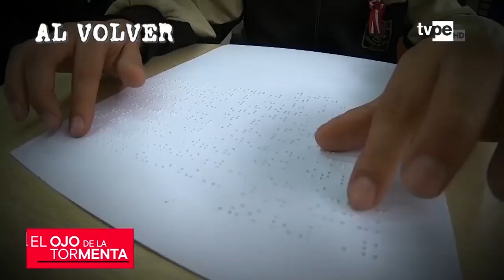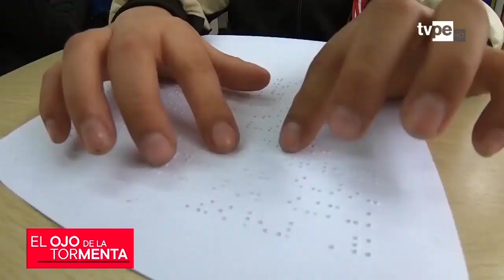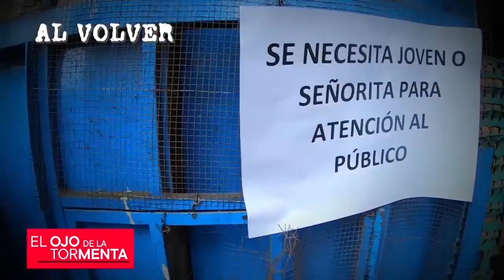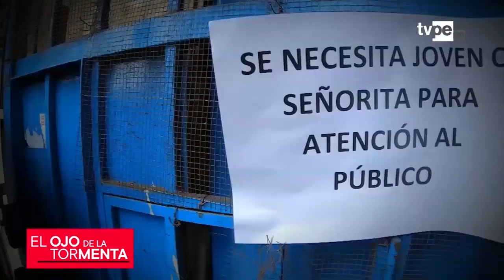El Ojo de la Tormenta (28/08/2019) | TVPerú Noticias